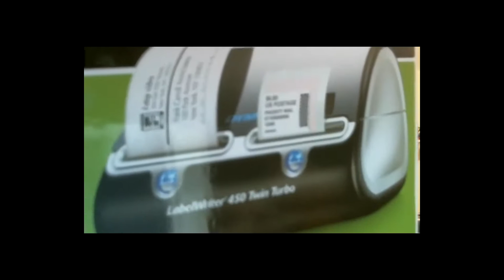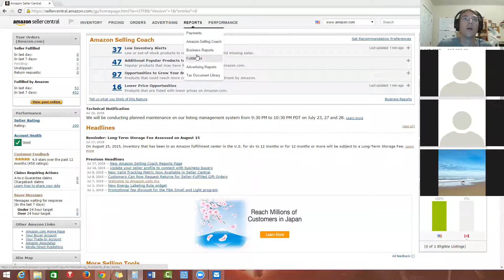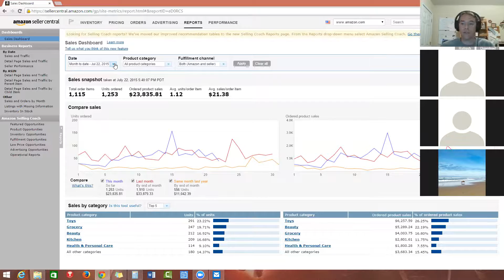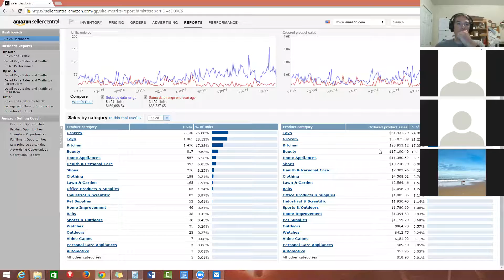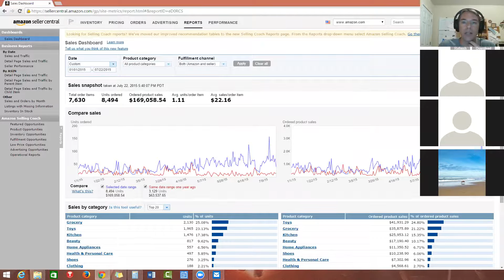Fast Turn Radio 07/22/15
ScanPower Conference Recap, Printer problems? Have backups! Back to School has started, Road to $500k continues.